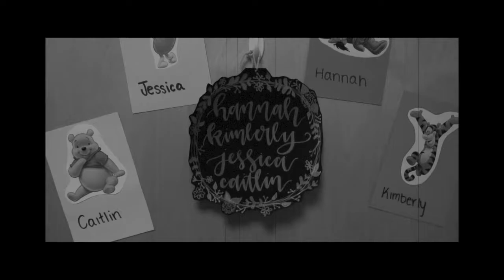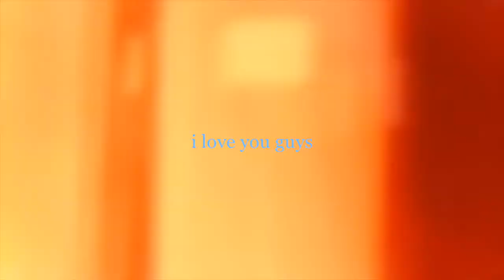sappy freshman year vlog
i love college